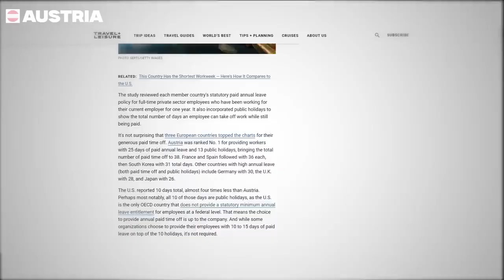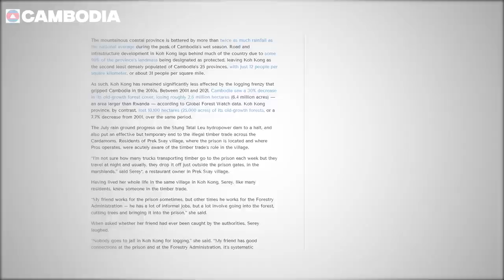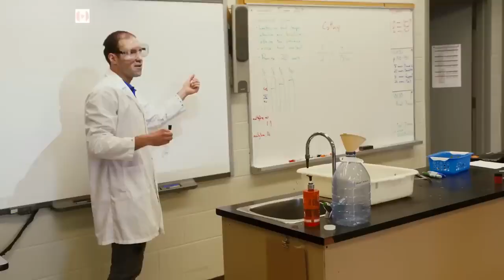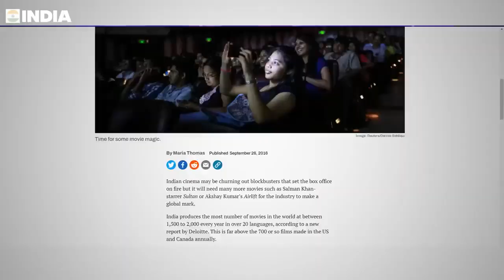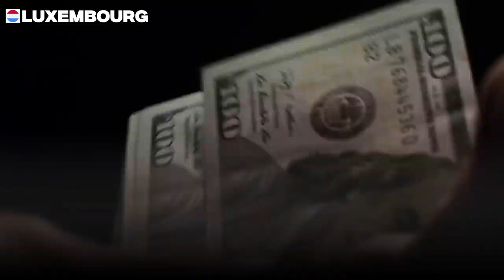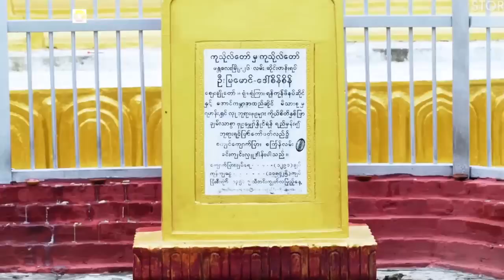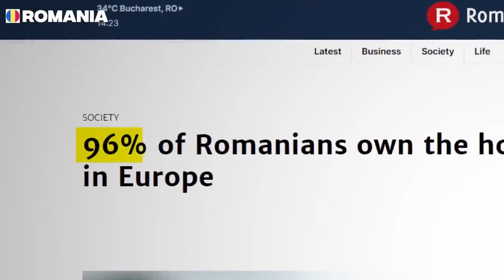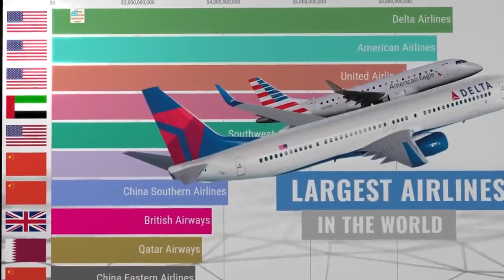Which country is famous for what ? | TheRealBase